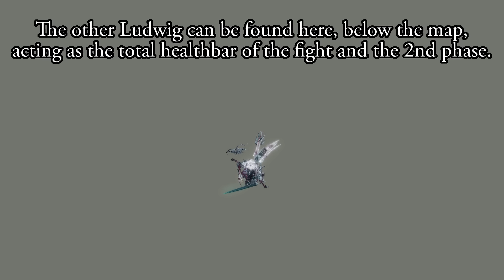A masterpiece of boss design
Playing through The Old Hunters for the first time was a profound experience, I already loved Bloodborne and the DLC really put it over the top.